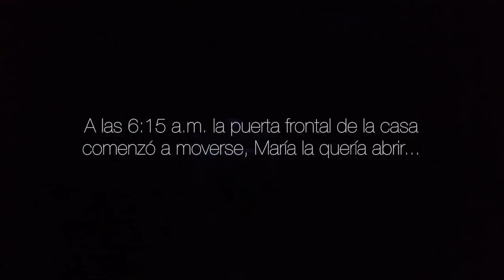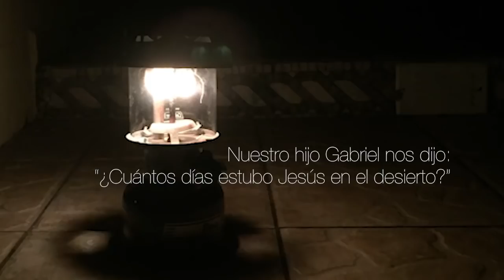Huracán Maria - ¡50 días después!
En el siguiente video verán la experiencia personal durante el paso del Huracán María sobre Toa Alta, Puerto Rico, el 20 de septiembre de 2017.